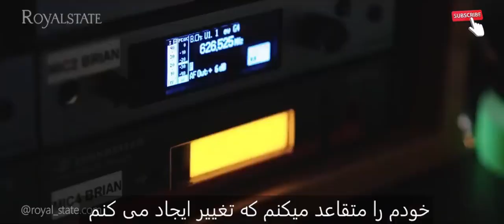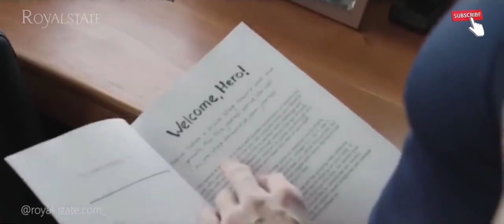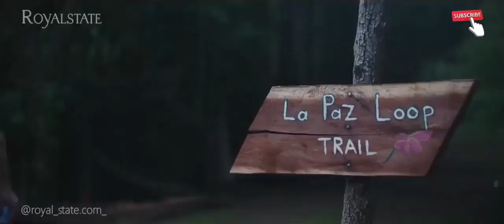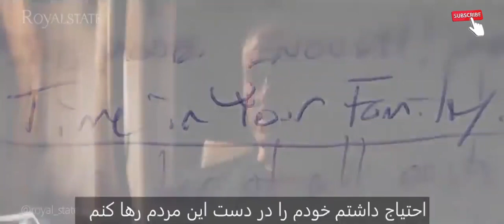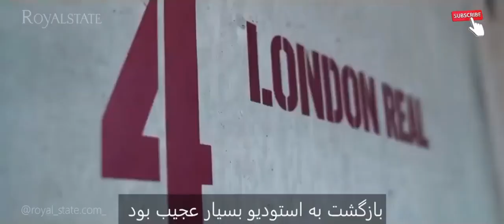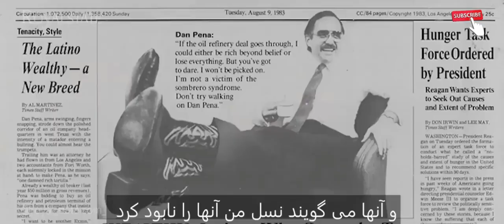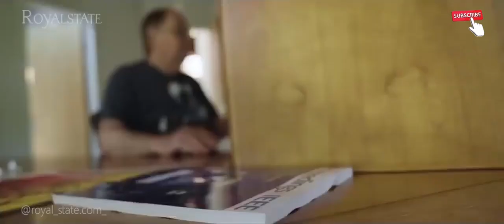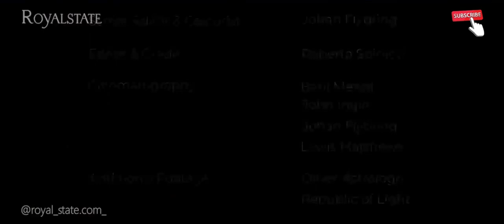مستند Reconnect.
سلام به همه همراهان عزیز.
در این مستند مجری برنامه London Real برایان رز برای داشتن یک سفر سایکدلیکی به کاستاریکا سفر میکند.
در این سفر او به همراه Dennis McKenna مراسم آیاهواسکا خواهند داشت.
در این مراسم او یگانگی ، عشق به دیگران و خانواده ، عشق به طبیعت و مهمتر از همه هدف اصلی خود را در این زندگی کشف میکند.